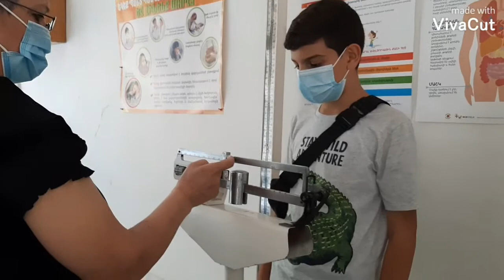9 октября 2020 г.